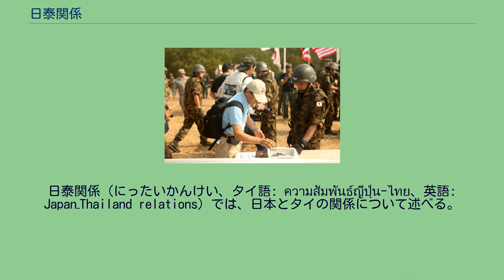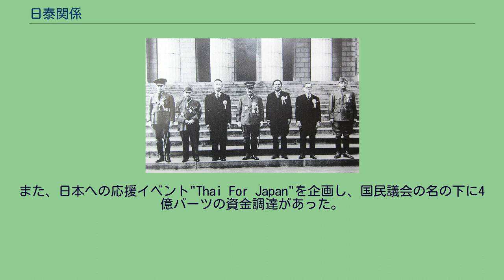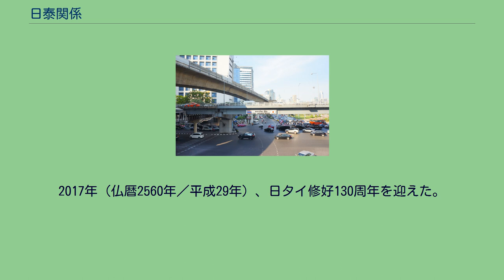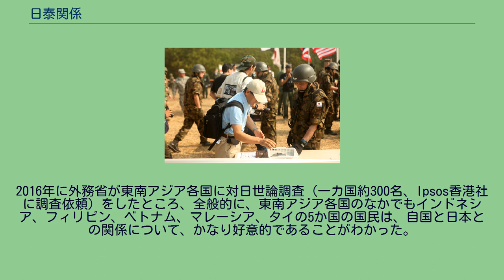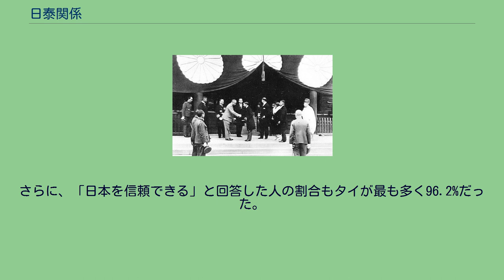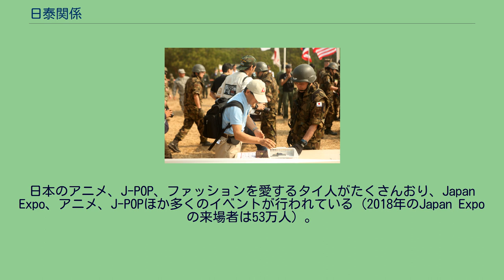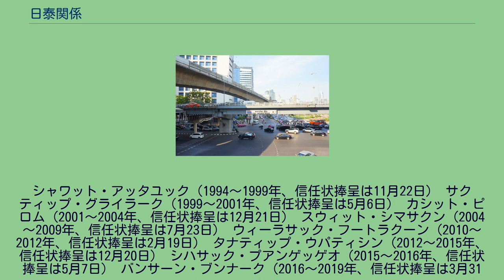日泰関係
日泰関係（にったいかんけい、タイ語: ความสัมพันธ์ญี่ปุ่น-ไทย、英語: Japan–Thailand relations）では、日本とタイの関係について述べる。
1388年（仏暦1931年／嘉慶2年）、室町将軍足利義満のときに、暹羅船が日本に1年間滞在したという記録がある。
また、14世紀にタイ中部で興ったアユタヤ朝は次第に勢力を伸張させ、1362年にアンコール朝を吸収、1438年にはタイ北部のスコータイ王朝を滅ぼしタイを統一した。
このころから既に日本人の一部はタイに入植しており、王都アユタヤ（現・アユタヤ県ムアン郡）には日本人集落も形作られるようになった。
1477年には琉球王尚真がタイと交易を開いた記録が残っている。
アユタヤ王国の日本人兵士 タイでの日本人の活動が活発化したのは、ビルマからの攻撃に悩まされていたアユタヤ王ナレースワンが日本人傭兵を大量に採用してからである。
傭兵の数は600人に達し、彼らは首都郊外のアユタヤ日本人町に定住するようになった。
1592年から朱印船貿易が行われるようになると町は活況を呈し、ソンタムがアユタヤ王につくと日泰間の友好関係も促進された。
日本はタイ製の火器・銃器などを輸入し、馬などを輸出した。
また、豊臣氏、徳川氏が天下をとることによって合戦が起こらなくなった日本では、それまで戦に参加することで日々の糧を得ていた層が、大量の浪人となっていた。
彼らは海外に活躍の場を求め、日本を出国していった。
欧州各国の東インド会社や、東南アジア諸国は、戦闘経験の豊富な日本人を傭兵として雇うようになり、各地に日本人町が作られた。
タイもまた、例外ではなく多くの日本人が移り住んだ。
1621年には城井久右衛門の後を継いだ山田長政が首領に就任、最盛期を迎え、1500人もの民間人と800人の傭兵が居住していたとされている。
1628年（仏暦2171年／寛永5年）には山田長政がタイの最高の官位であるオークヤーに任じられるなど、政治面でも大きな力を持つようになったが、1629年（仏暦2172年／寛永6年）プラーサートトーンがアユタヤ王につくと王家の政争に巻き込まれ1630年に町を焼き払われることとなり、日本人は散り散りになった。
2年後の1632年には再び日本人が集まり町が再興されたがかつて程の勢力は得られず、1635年に日本で鎖国令が出されたこともあり、人口も400人前後にとどまった。
プラーサートトーンはその後日本との交易を望み、1636年に日本に使節を送り通商を求めたが拒否されている。
以後250年ほど日泰間の国家的な交流は断絶することとなった。
日本人町はその後次第に現地人との混血が進み、1800年代に入ると消滅した。
1887年（仏暦2430年／明治20年）、外相のテーワウォン親王（ラーマ4世・モンクットの子息）が東京を訪問、同年9月26日『修好通商ニ関スル日本国暹羅国間ノ宣言』（日・タイ修好宣言）が調印したことによって日本とタイの外交が本格的に始まった。
同年9月22日、タイ国王の弟で外務大臣を務めていたデヴァウォングセが靖国神社を参拝。
この後アジア関連の専門家稲垣満次郎が政府に使いを頼まれてタイに渡り、1894年4月13日にテーワウォン親王と会見し通商条約の締結を打診した。
この時稲垣は単刀直入に「日本はタイと不平等条約の締結を結ぼうとしていますが如何ですか」との旨の質問を行った。
テーワウォン親王はこれに対して、「欧米とも同様な条約を結んでいるので、日本だけに条約の締結が出来ませんとは言えません」との旨の回答を行っている。
これはつまり、当時タイがイギリスとフランスに挟まれ、軍事的な危機に陥っていたため、日本を介入させてこれを緩和しようとするねらいがあったためである。
1896年（仏暦2439年／明治29年）、日本の時の首相大隈重信は外交拡張政策の一環にタイに公使館を設置すると、稲垣を公使に就けた。
1898年（仏暦2441年／明治31年）2月25日、日本はこの稲垣を通じて『日本暹羅修好通商条約航海条約』を締結した。
この条約では日本を最恵国待遇とする事、日本のタイ国での治外法権などを定めた一方で、法典編纂完了の後は平等条約に切り替えるという欧米の結んだ不平等条約よりもより画期的な条項を含んでいた。
一方で、タイ人でなくともアジア人に対してはタイ人と同様に見なすことを認めていたタイの伝統的な対アジア人政策を翻すことになり、タイに住む日本人の土地所有が否定されると...